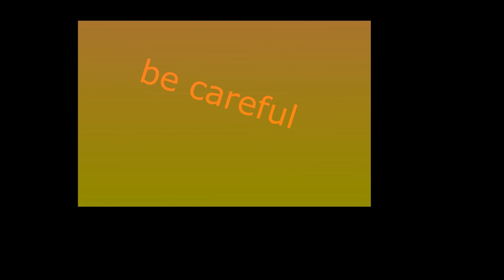uutta sisältöä äänen kanssa,Henry tääällä,eläkeläinen Salosta,Suomi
youtube channel Henry Autobesitzer
order the channel Youtube автомобильная камера dvr GPS-позиционирование
Henry Apollo34 youtube channel
order the channel Youtube Salo,Citroen,Dash Camera
Tämä video on nyt sitten valmis,sain sen äänenkin paikoilleen siihen mikä kuuluu ja tekstiä editointi ohjelmalla,Movavi,edit program,software